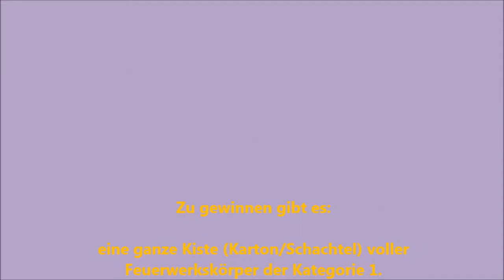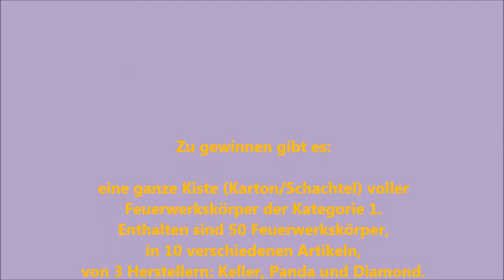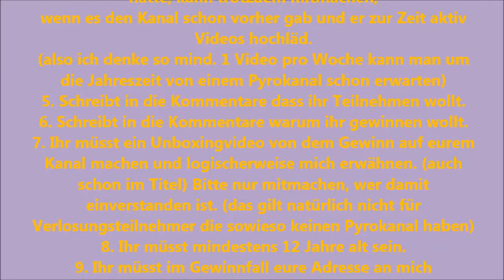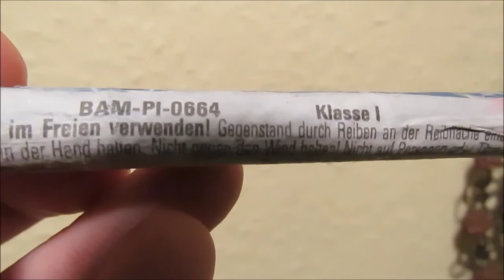Kleine Feuerwerksverlosung für Pyrokanäle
Ich verlose Jugendfeuerwerk (Kategorie 1) an Pyrokanäle. Wer es gewinnt, soll ein Unboxingvideo davon machen.